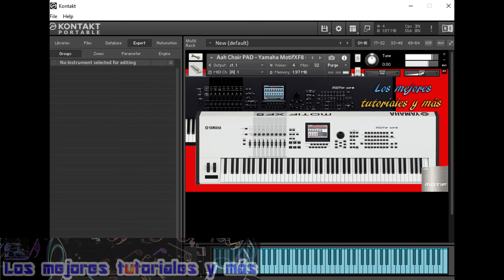Aah Choir PAD 🎼🎹Virtual Musical Instrument - SAMPLES KONTAKT 5, KONTAKT 6 & Kontakt 7🎼🎹BY LMTYM🔥💯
Les traigo el sonido espectacular del Aah Choir PAD de Yamaha Motif XF8 | Samples para Kontakt 5.5.1 o cualquier versión superior (Kontakt 6 & Kontakt 7).